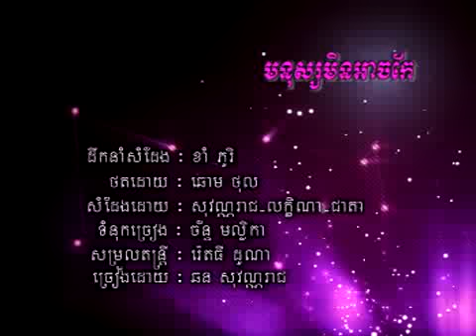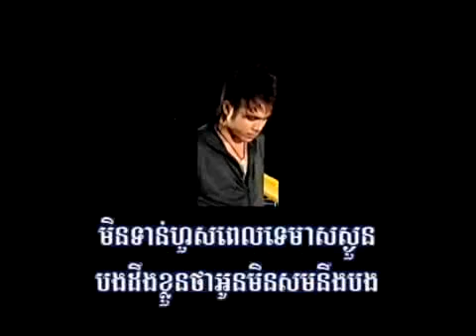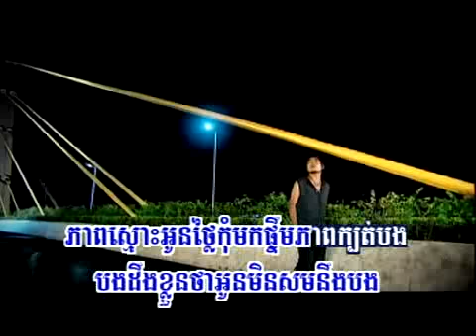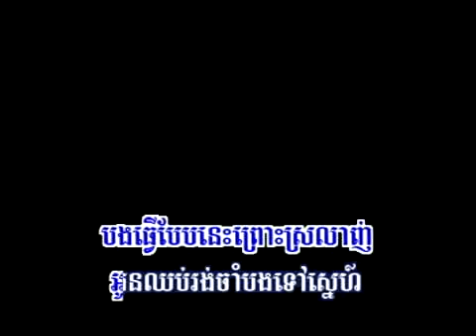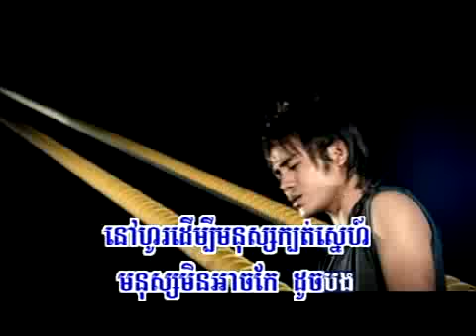Monos Men Arch Kae - Sovanreach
Video, Khmer Video, Khmer Karaoke, Khmer Song, Khmer Music, Cambodia Song, Cambodia Video, Cambodia Karaoke, Cambodia Music